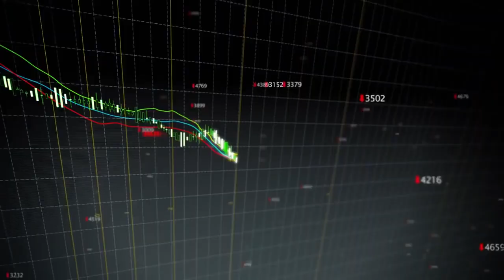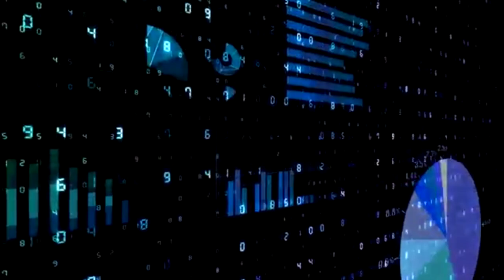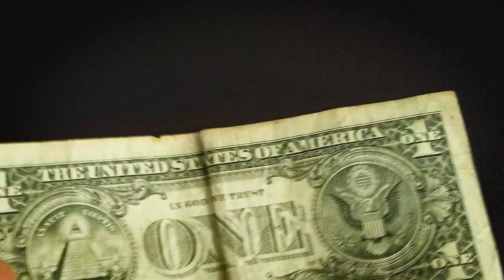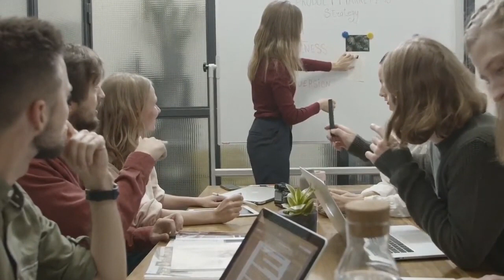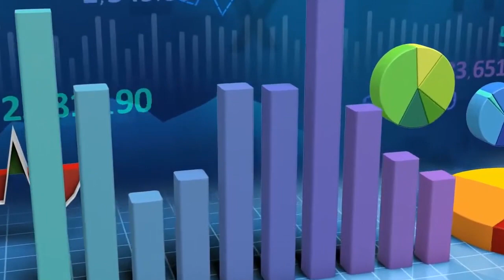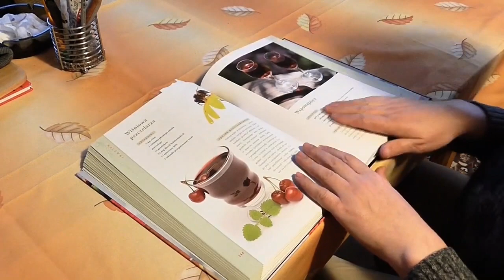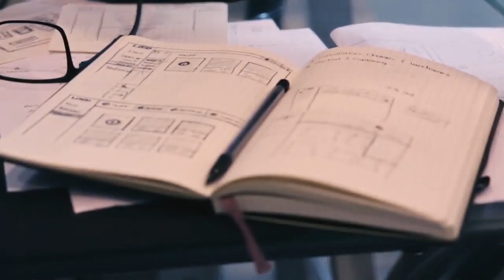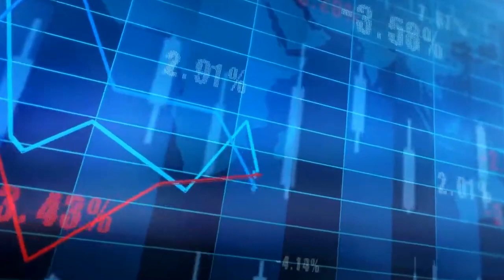5 INSPIRATIONAL JOURNEY STORIES OF SUCCESSFUL INDONESIAN ENTREPRENEURS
Hi back with Poppy Yellow! Today, Poppy discusses 5 Inspirational Journey Stories of Successful Indonesian Entrepreneurs. Their success has inspired many to take bold steps in starting businesses.